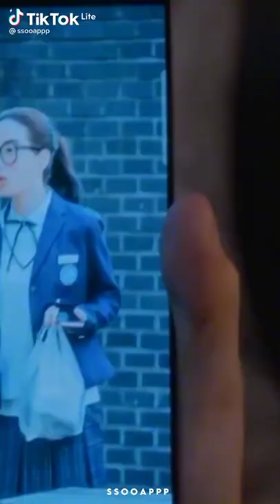14 June 2022